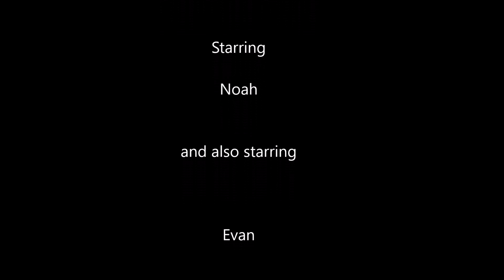Poison Potato Presents: The Water Bottle Challenge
Poison Potato and his 'buds' try their best to smash a water bottle.